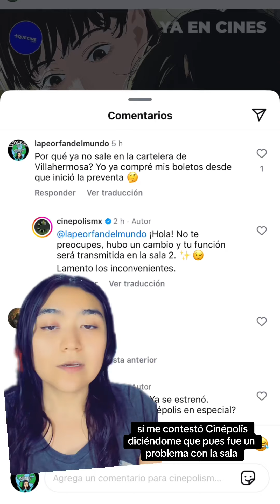Si veremos Look back 🙌🏼🥳🎉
Afortunadamente Cinepolis ♥️✨resolvió✨♥️
Pudieron acudir a sus funciones? 🥺